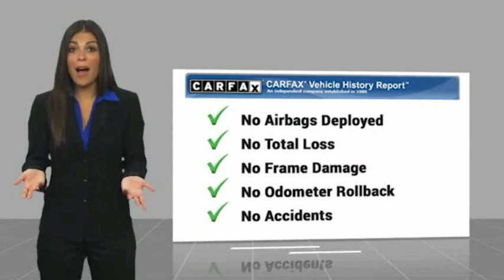2012 Toyota Camry Hybrid S041494B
2012 Toyota Camry Hybrid XLE

Camry Hybrid XLE, 2.5L I4 Hybrid DOHC, Cypress Pearl, Light Gray w/Fabric Seat Trim, Carfax Certified, Alarm & Immobilizer Anti-Theft System, Convenience Package, HomeLink Universal Transceiver, Integrated Back-Up Camera w/Static Line. Cypress Pearl Camry Hybrid XLE FWD eCVT 2.5L I4 Hybrid DOHC40/38 City/Highway MPGAwards:* 2012 KBB.com Best Resale Value AwardsTOYOTA OF TAMPA BAY ADVANTAGE At Toyota of Tampa Bay, you receive exclusive features and benefits to both enhance and protect your vehicle. From protective coatings for you paint, headlights, and interior surfaces such as surface sanitation to nitrogen tire service and roadside assistance, we provide you the MOST VALUE for your money. GUARANTEED! (See dealer for more details) Toyota of Tampa Bay near Brandon and Wesley Capel is a full-service dealership that offers a wide variety of services to our visitors and guests. Just one visit and you'll see just how dedicated we are to your complete satisfaction. We have a friendly and knowledgeable staff ready to help you every step of the way. Whether it's sales, service, body shop or financing, you'll always get the attention you deserve from Toyota of Tampa Bay. We are located at 1101 E Fletcher Ave Tampa, FL 33612. Fast, Friendly, Fair & Fun! Final vehicle sale price subject to safety inspection costs, certification costs and repair order costs. All offers are mutually exclusive. All vehicles subject to prior sale. See dealer for complete details.